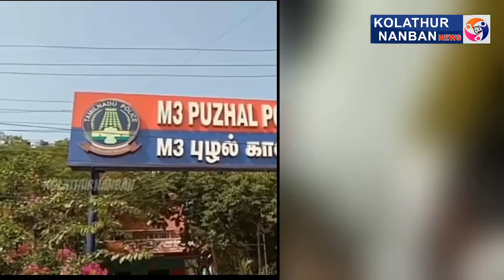பந்தயம் போட்டு பெண்ணிடம் தவறாக முயன்ற நபர்..